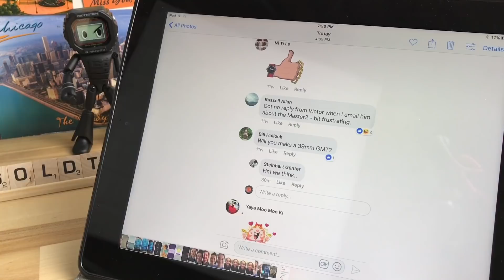Steinhart 39mm gmt (rumor)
Hey, it’s gonna happen. I keep telling you all this will happen. You know it’s gonna happen. It has to happen. Haha